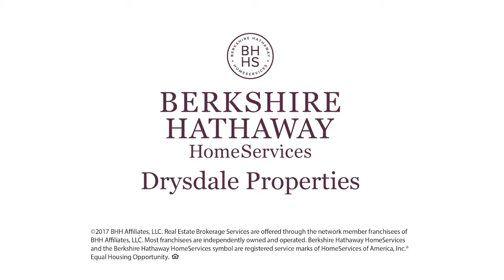3385 Dublin Blvd